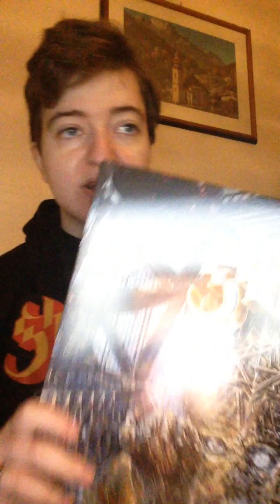La mia ragazza mi ha regalato un vinile dei Ghost!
Spacchetto il regalo di natale che mi ha fatto la mia ragazza.